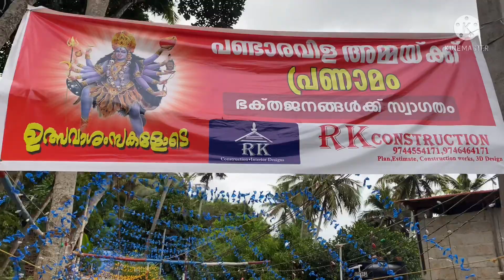Pandaravila Sree Thamburan Bhadrakali Temple, Pachalloor, Trivandrum./ Bhajana Pattu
Bhajana Pattu at Pandaravila Sree Thamburan Bhadrakali Temple, Pachalloor